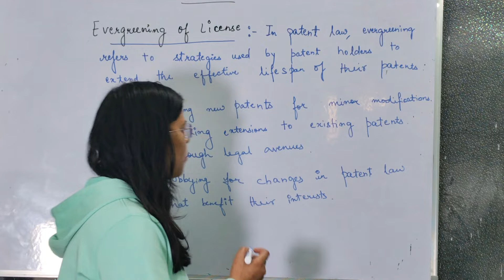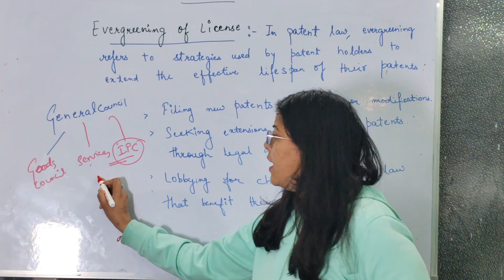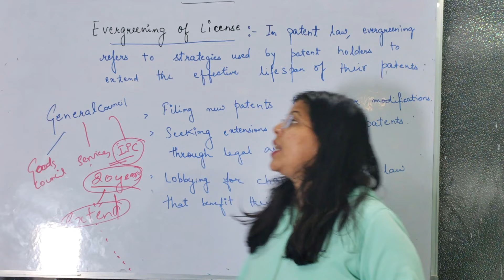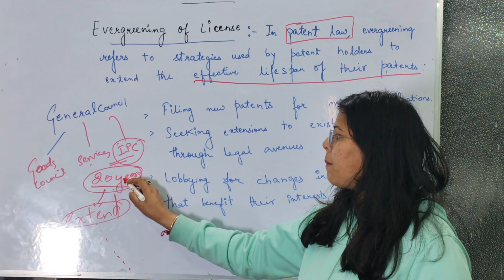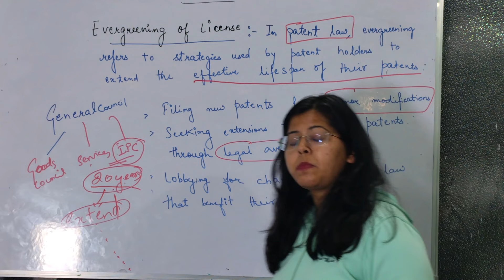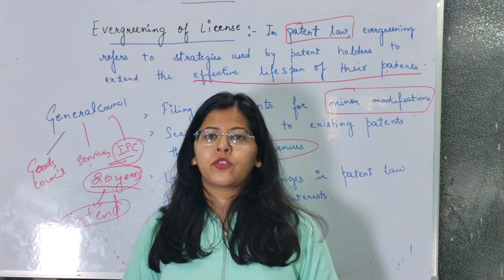Evergreening of Patent UPSC |World Trade Organisation | WTO |UPSC Economics | Deepti Mahajan